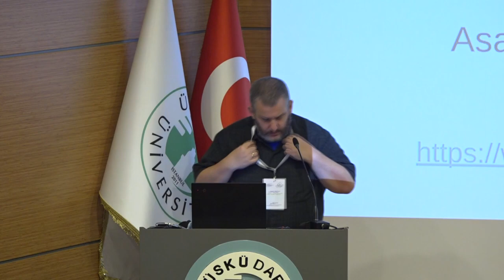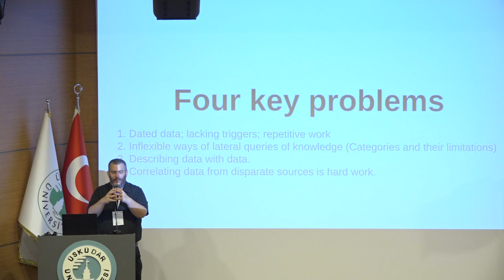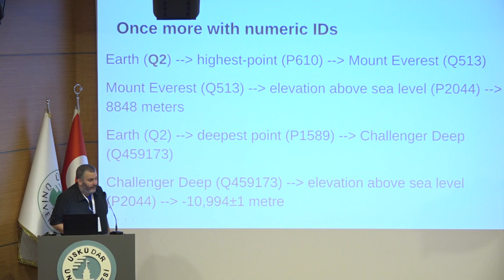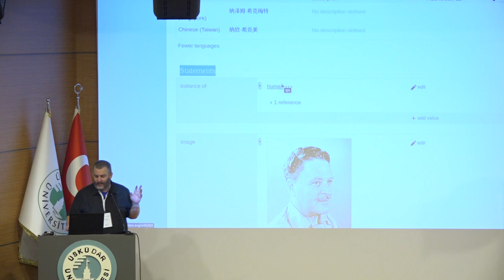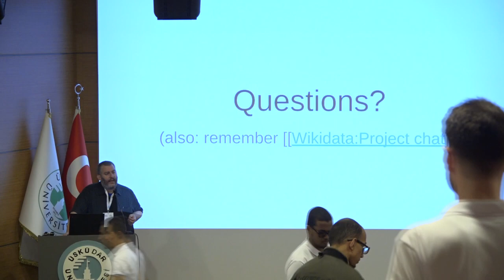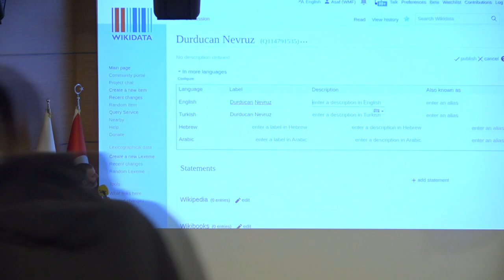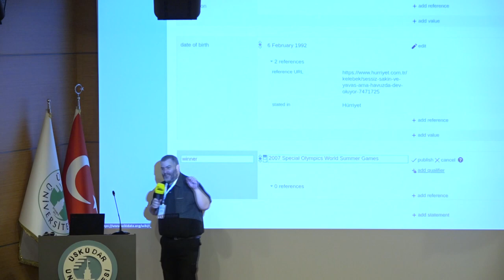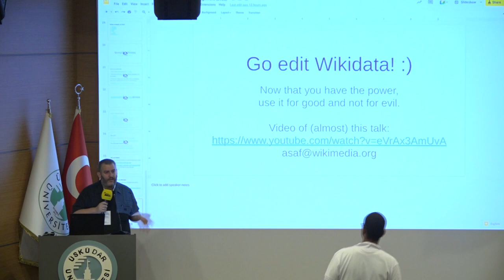Wikidata Istanbul 2022 - Wikidata for Absolute Beginners (I-II) by Asaf Bartov (Day 1, English)